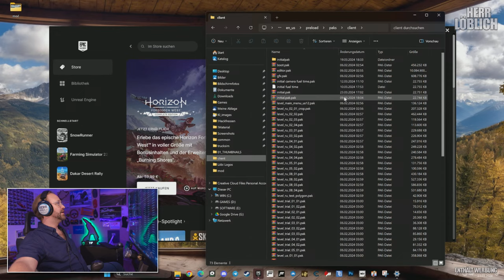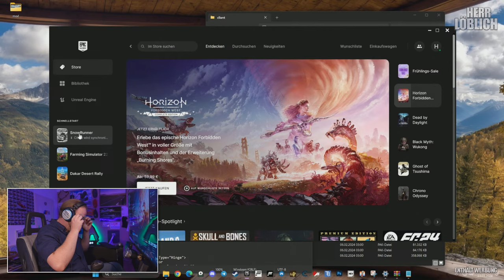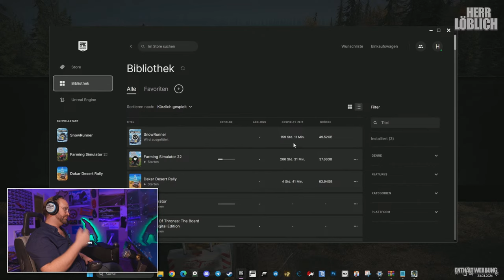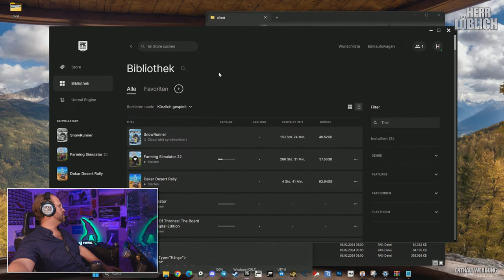🔥 SNOWRUNNER: AUCHENTOSHAN M0815 in MICHIGAN | 🔴 HERR LÖBLICH LIVE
Ich brauchte einen Grund GÖNRGY von MONTE im Livestream auszuprobieren, also geht's heut mit dem OSCHENTOSCHEN aka. JERRY LONGSTOCKING in SNOWRUNNER im SINGLE PLAYER in MICHIGAN weiter!

👇 Meine Hardware (Obacht: Werbung!) 👇
»»» GAMING-PC «««
» MSI MORTAR Z370M
» Intel® Core™ i7-8700K @ 4800MHz
» 32GB BALLISTIX DDR4 @ 3600MHz
» 1TB Lexar NM620 M.2 + 2TB Samsung 870 QVO + 1TB Samsung 860 EVO

»»» GAMING-HARDWARE «««
» Fanatec Podium DD1 Wheelbase
» Fanatec BMW M3 GT2 Wheel
» Fanatec McLaren GT3 v2 Wheel
» Fanatec CSL Universalhub
» Thrustmaster T-LCM Pedale

»»» RECORDING-HARDWARE «««
» beyerdynamic MMX-300 Manufaktur Headset
» Audio-Technica AT2020
» Streaming- und Recording-PC mit ELGATO CAM LINK PRO 4K für die Kameras und Elgato Game Capture 4K60 Pro MK.2 für den GAMING-PC

Vlogs, Lets Plays und andere Videos zu Simulationen, Simracing & Rennspielen sowie Hardware Tests, Reviews und Previews! Ab 18 ... mit Alles und scharf!